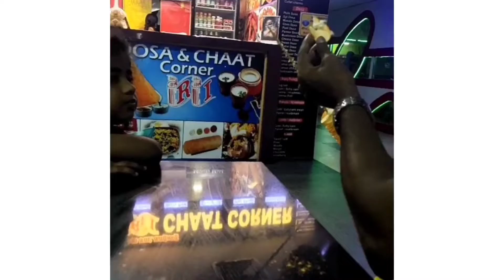Weekend Special | Fun Time | What Happened? வீக்கெண்ட் சிறப்பு | நடந்தது என்ன?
Hi Friends,..

Welcome to... "Few Pages Of My Diary"

Weekend Special | Fun Time | What Happened ? வீக்கெண்ட் சிறப்பு | என்ன நடந்தது ?

Places visited:
Lourde Shrine,K Pudur
Vishaal de mall, Chokikulam
Sunday Market, Park Town

See you all soon with more interesting videos...

With Love,
JC

NOTE: Use or commercial display or editing of the content of the videos are not allowed.

TIMESTAMPS
00:00 Weekend Fun
01:15 Dance Class
01:27 Fun City
02.28 Sunday Morning (Bulk Cooking)
03:01 Breakfast (Idli Sambar)
06:25 Holy Time (Church Visit)
06:35 Lunch Preparation
06:55 Sunday Market (Fresh Veggies)
07:30 80's 90's Mittai Kadai
07:59 Playing with Pet (Birdies)